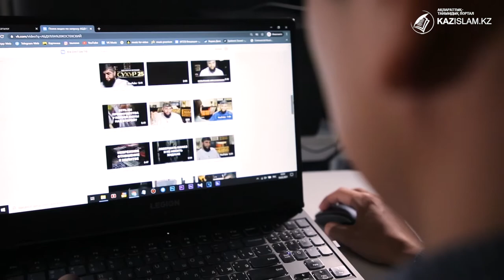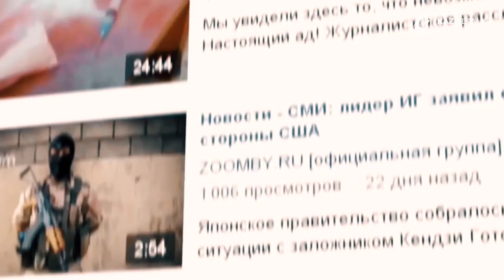«Деструктивті діни ағым» дегеніміз не ?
Дін – нәзік құбылыс. Ондағы кейбір термин заманға сай атауын өзгерткенмен, ішкі мағынасын жоғалтқан емес. Солардың бірі – «деструктивті діни ағым» атауы.

Ағым дегеніміз не? Деструктивті деп не үшін аталады? Бұл сұрақтарға ҚМДБ «Діни білім және кадр даярлау» бөлімінің меңгерушісі Смайыл Сейтбеков жауап берді.